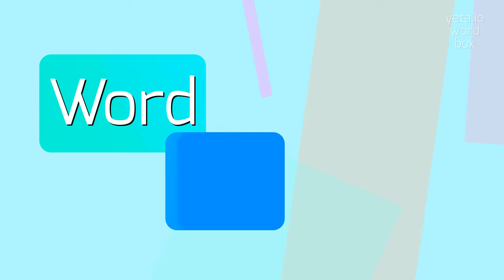How to say "outcheat"! (High Quality Voices)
Watch in this video how to say and pronounce "outcheat"!